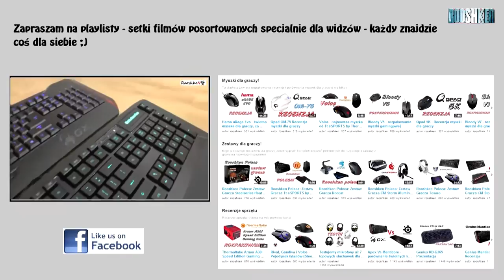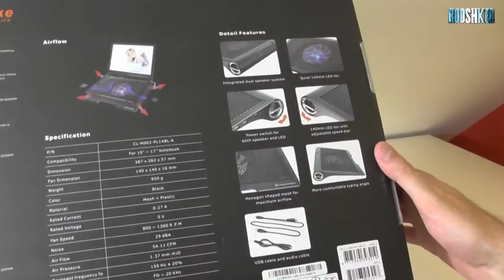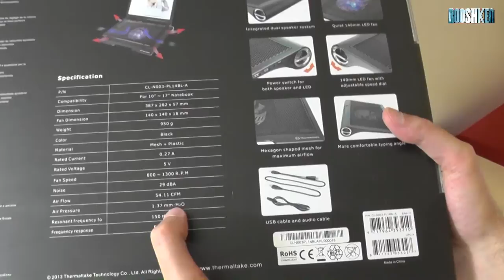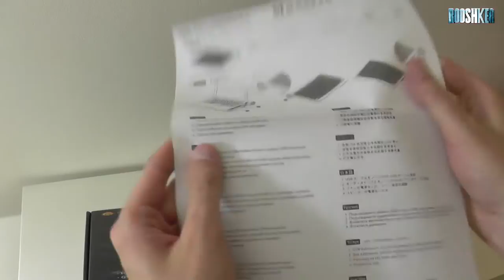Thermaltake Massive SP - rozpakowanie podstawki chłodzącej z głośnikami